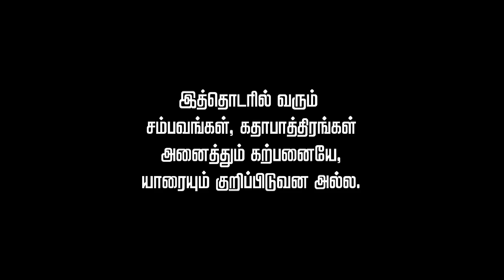சிவசங்கரி - Sivasankari | Episode - 159 | Tamil Serial | Suhasini | RadaanMedia